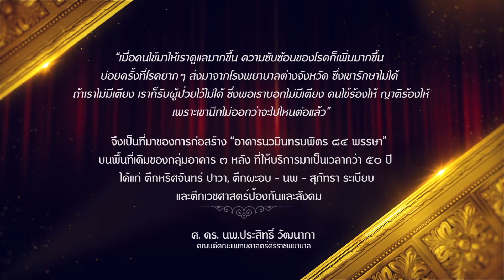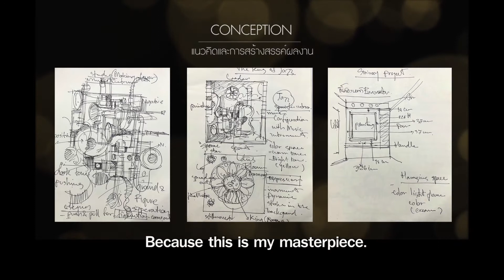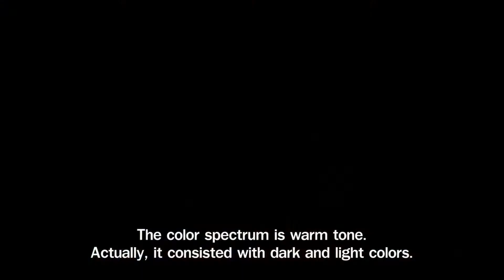อาจารย์ ดร.สุชาติ วงษ์ทอง กับผลงาน “พระราชาแห่งแจ๊ส (The King of Jazz)”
“สิ่งที่ผมตั้งใจทำตรงนี้ คือการเปลี่ยนความเศร้าโศกเป็นความร่าเริงสดชื่น”
อาจารย์ ดร.สุชาติ วงษ์ทอง